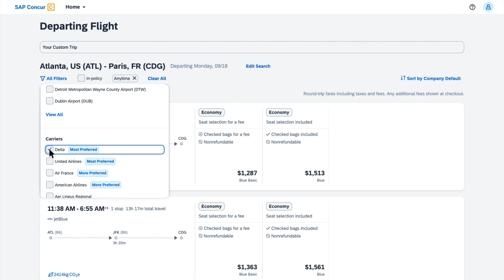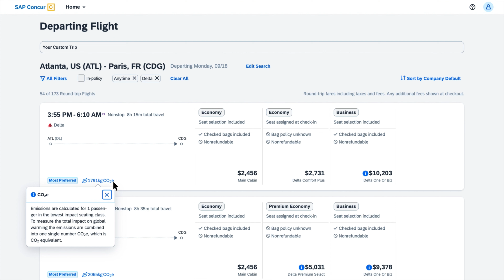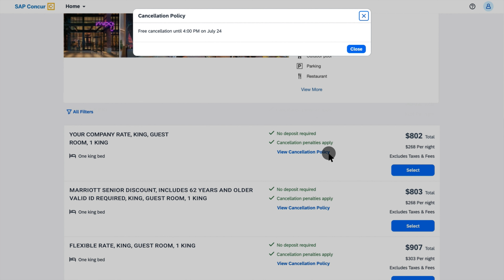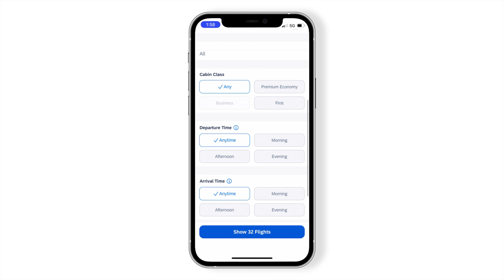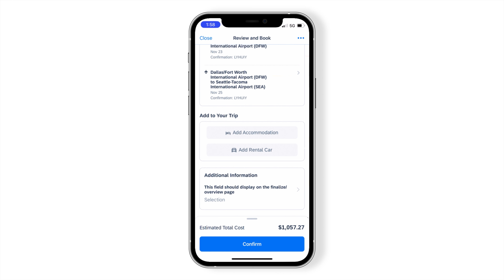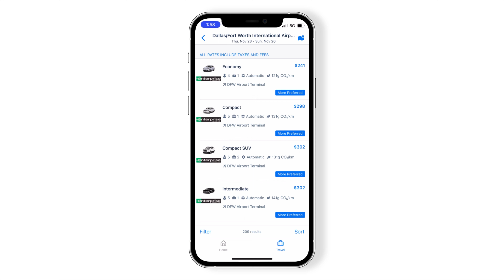Evolución de Concur Travel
Los viajes de negocios están cambiando y nosotros también. Echa un vistazo a la evolución de Concur Travel, un viaje que remodelará los programas de viajes de negocios a medida que creamos un mundo en el que los viajes y los gastos prácticamente se gestionen solos.